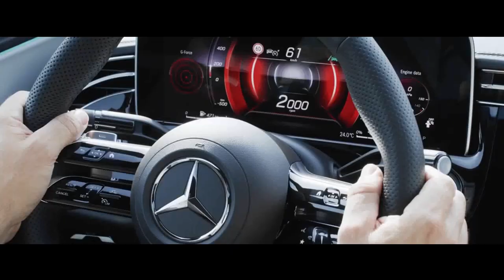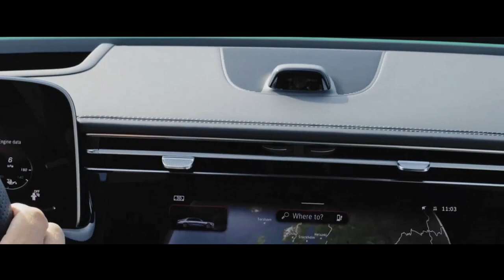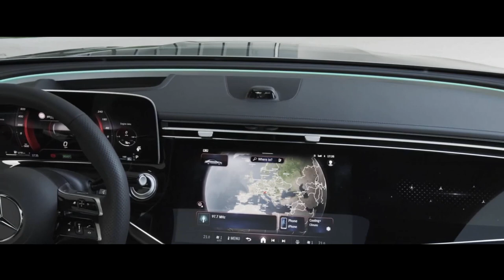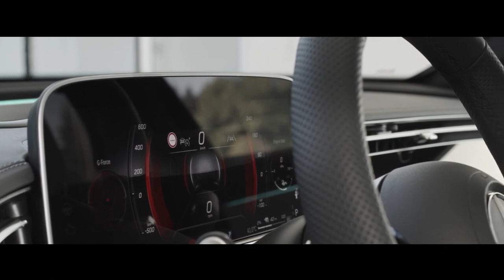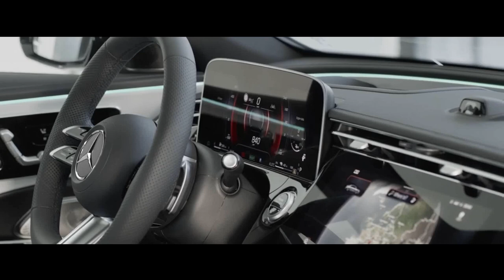MERCEDES BENZ CLASSE E AMG LINE 2024